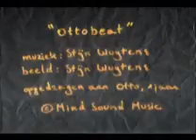(c) Wolkje Melk Animaties 07 Ottobeat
Music animation, fragments